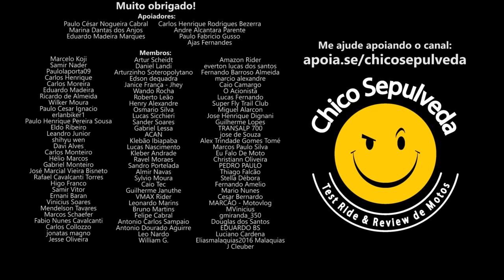Livramento da Yamaha MT03